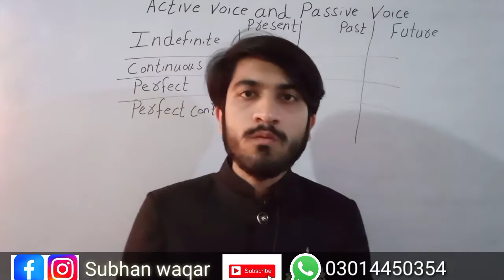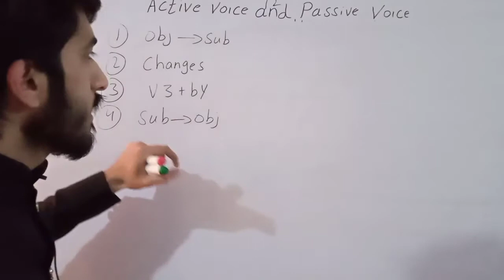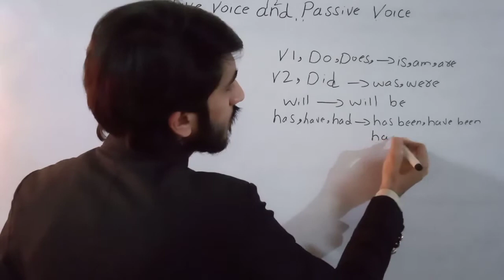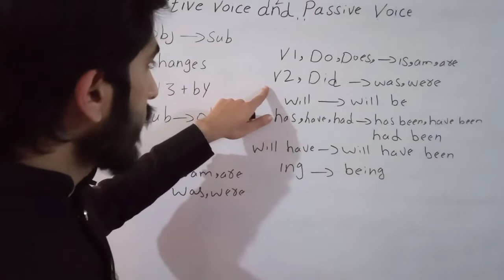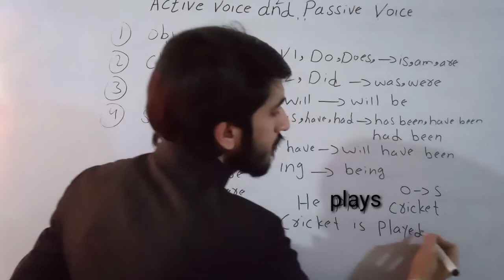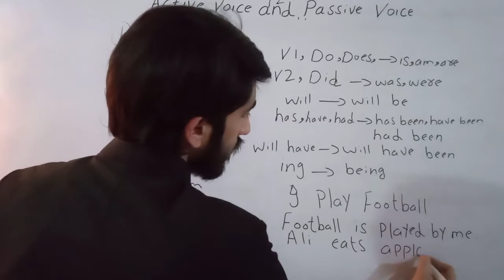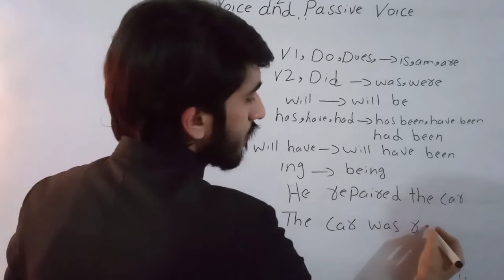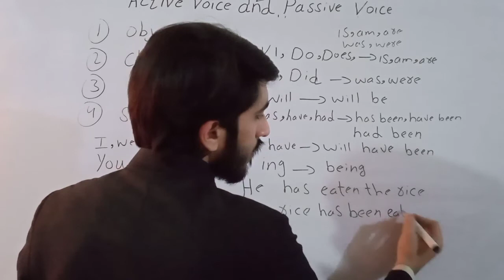Active voice and Passive voice| Rules in urdu|Active passive in english grammar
in this video you will learn how to change Active voice into passive voice with simple method.If you want to learn active Voice and Passive voice then watch this video till end.I promise you that your All concepts are clear after watching this video
change active voice into passive voice with simple tricks
Lecture delivered by Subhan Waqar